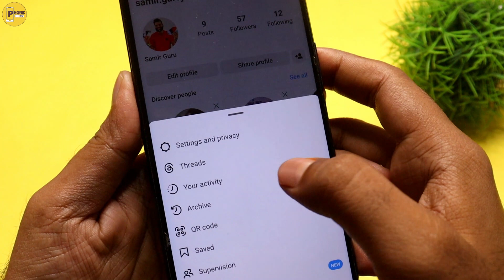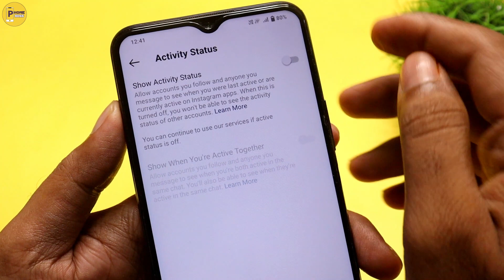How To Turn Off Active Status On Instagram 2023 | Instagram Show Activity Status Option Not Showing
Hey Friends Kya Ap Janna Chahte Ho How To Turn Off Active Status On Insta 2023 Kya Ap Janna Chahte Ho Insta Show Activity Status Option Not Showing To Ye Video Apke Liye Hai Video End Tak Dekhna Video Ko Like Share Subscribe Zarur Karna.

Video Topics:
How To Turn Off Instagram Account Status Activity Status
Instagram Activity Kaise Band Kaise Kare